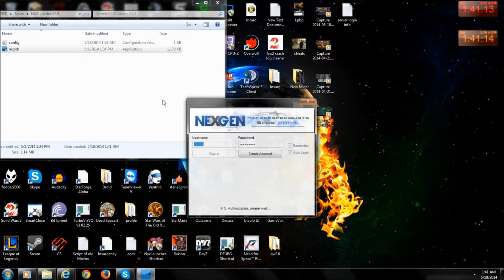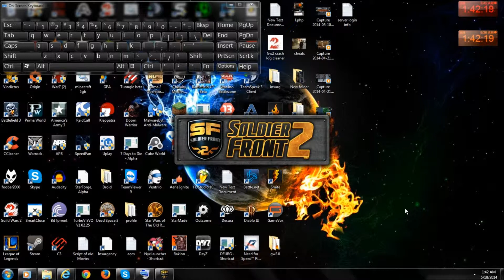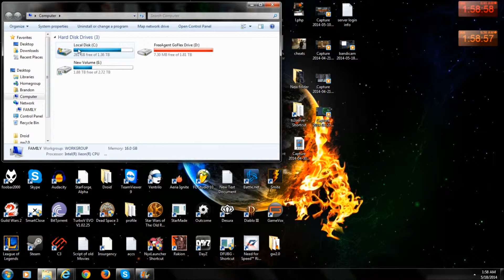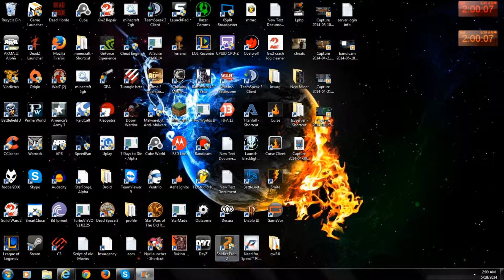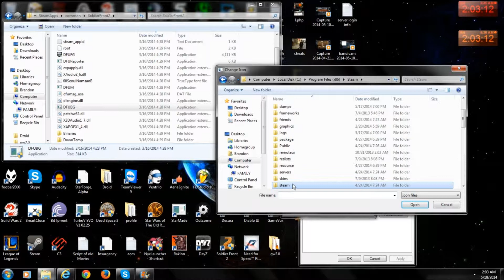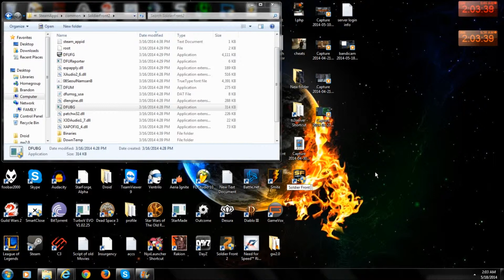How to use the Loader + Launch SF2 Faster!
How to use the Loader
Also Tutorial on how to Launch SF2 skipping all the garbage.
(Aeria Games + Steam both supported)